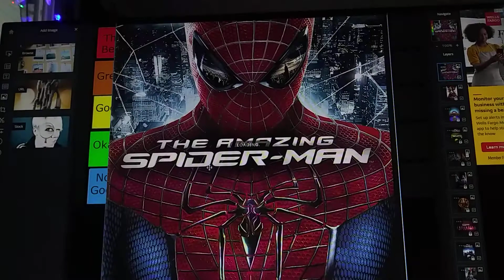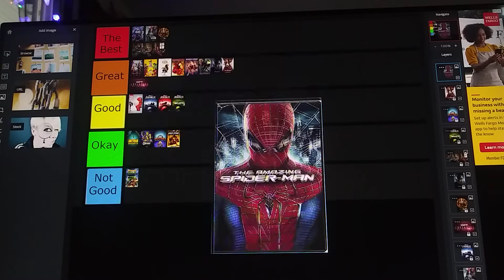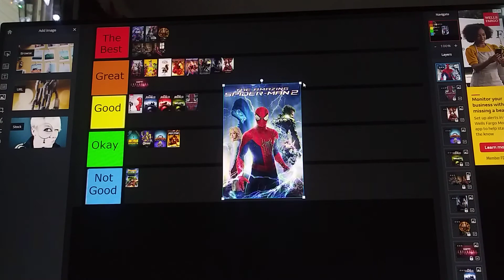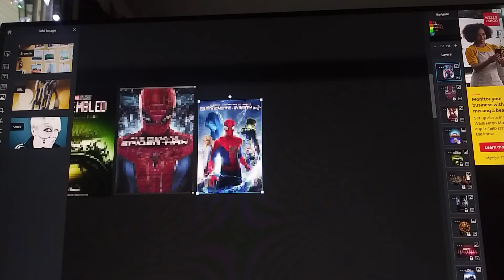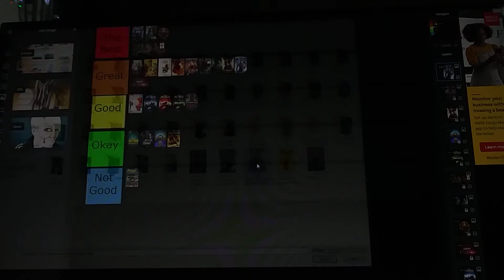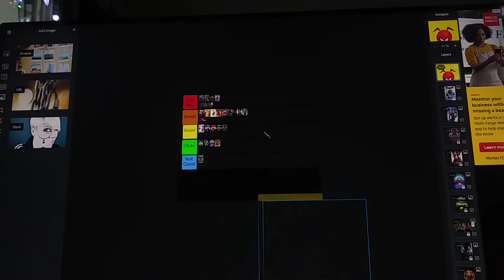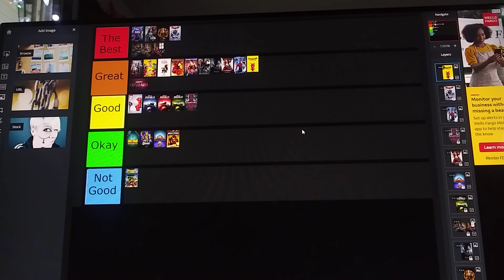More Spider Man Movies------Marvel Tier List 8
Movies and Shorts Reviewed
(2019) Spider-Ham Caught in a Ham